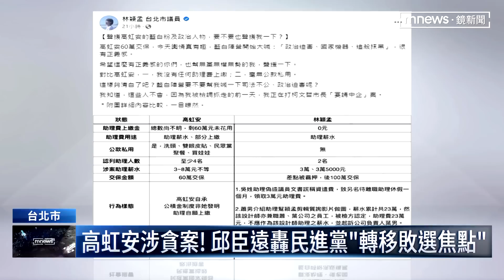轟柯護航高虹安涉貪 林穎孟酸「要不要聲援我」｜鏡新聞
民眾黨立委高虹安涉嫌詐領助理費，遭到檢調搜索約談，民眾黨主席柯文哲說，民進黨的動作太大了，檢調根本就違反比例原則，這一次選舉，民進黨之所以慘敗，就是因為打高虹安打過頭，真得是打過頭了嗎？同樣也有助理費爭議的台北市議員林穎孟，他就拿自己跟高虹安對比，林穎孟說，她沒有要助理上繳公積金，也沒有公款私用，柯文哲這麼有正義感，要不要也來聲援她一下呢。